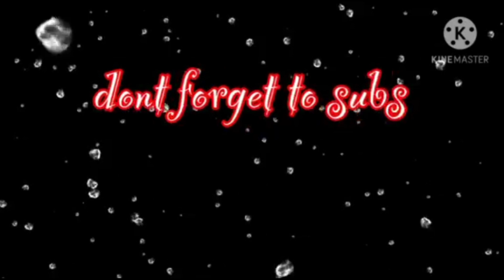HOW TO COOK PORK PATA HUMBA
This recipe is very helpful and easy to follow and if you try it I'm sure you will love it.Its very affordable.It is also good for making a business.